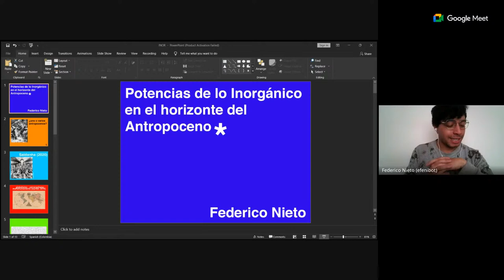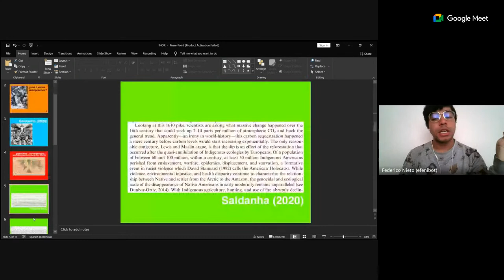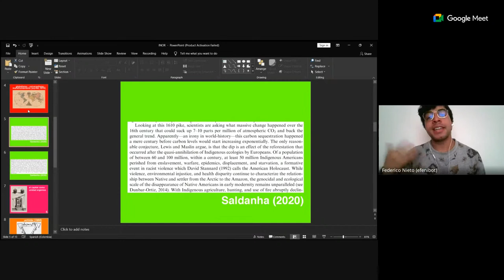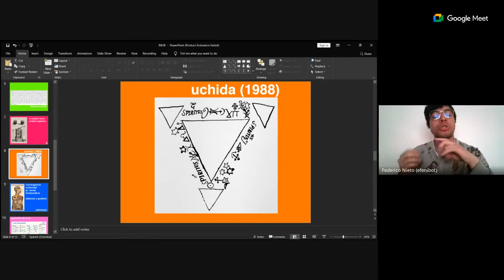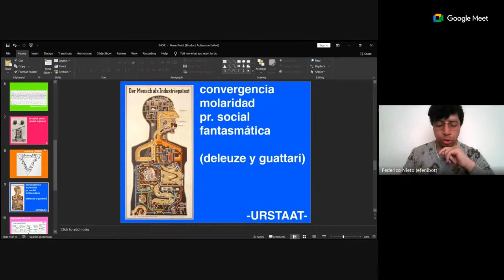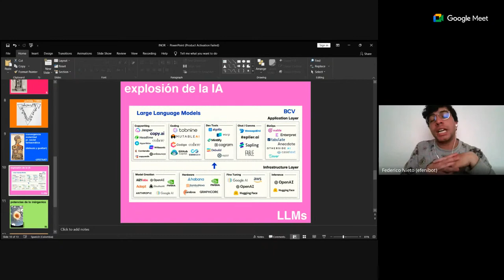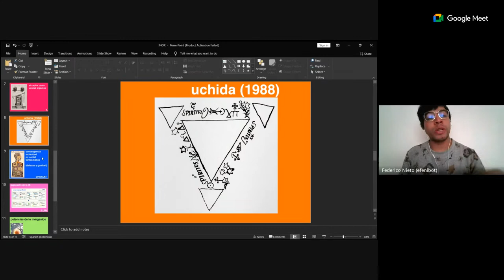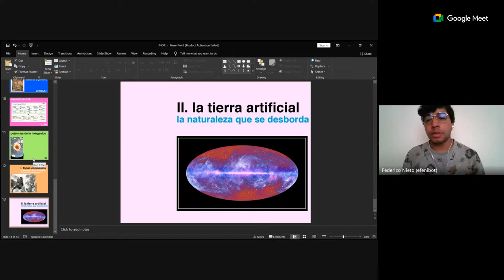5o. Encontro Variações latino-americanas diante do antropoceno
Neste encontro temos a honra de receber Santiago Arcila com a fala sobre Modulaciones espectrales del Antropoceno e Federico Nieto, que vai apresentar Potencias de lo inorgánico
en el horizonte del Antropoceno, ambos são integrantes do Colectivo Otros Presentes.